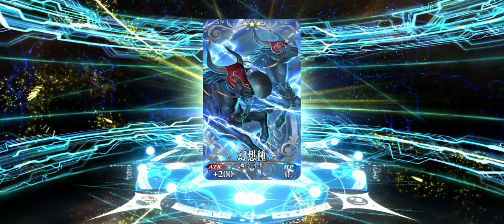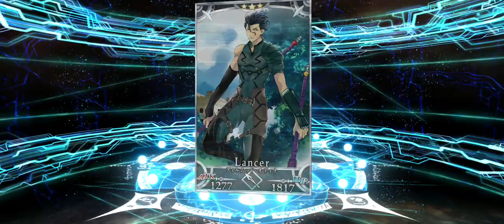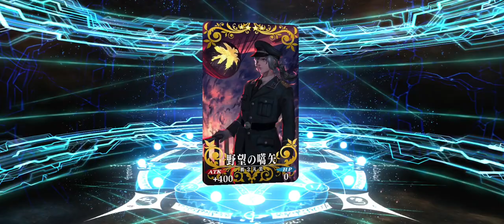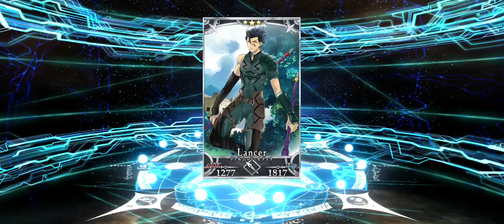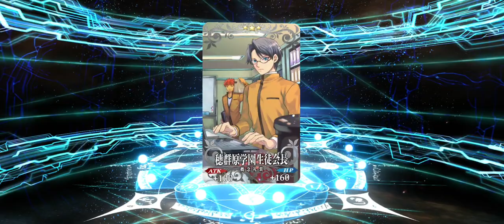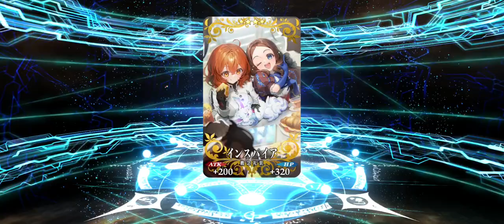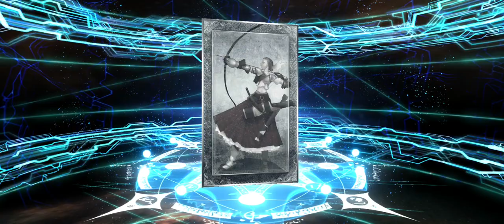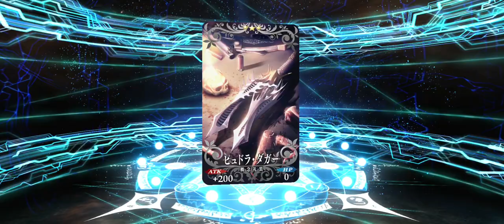FGOJP | 7th Anniversary Gacha Rolls! Please Give Me Xu Fu (12 Tickets and 84 SQ)